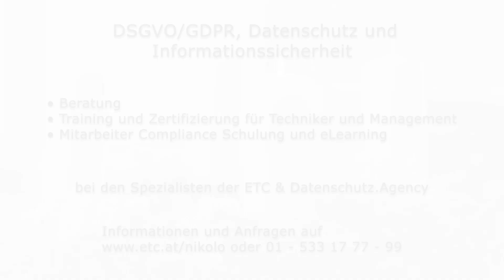NIKOLO 2018 in Österreich VERBOTEN!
Kann das sein? Was steckt dahinter? Wie kann es dazu kommen, dass eine liebgewordene Tradition durch den Gesetzgeber in der jetzigen Form verboten werden könnte?

klärt auf - und wir zeigen mit einem anerkannten Experten zum Thema, wie ihr euch da schützen könnt.

Welche Rechte haben wir und wie kann man sich selbst vor diesem Schicksal bewahren, welche Maßnahmen muss der Hl. Nikolaus setzen um weiterhin die Compliance Richtlinien einzuhalten!?

ETC informiert - ETC unterstützt!